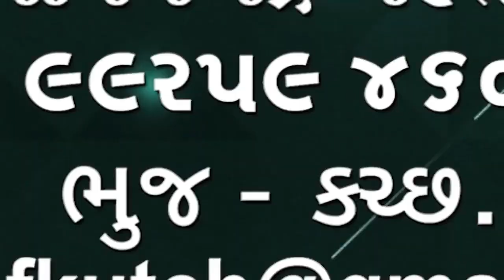કચ્છમાં મંજુર થયેલ 39 પશુ ડોક્ટર સામે માત્ર 9 જગ્યા ભરાયેલ છે, સરકારની વી. કે. હુંબલે ટીકા કરી 🌹